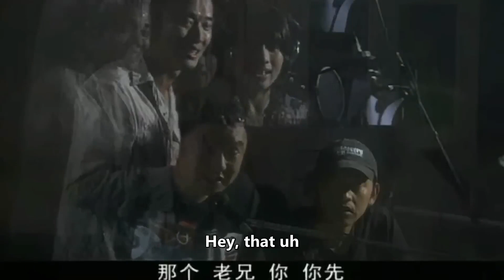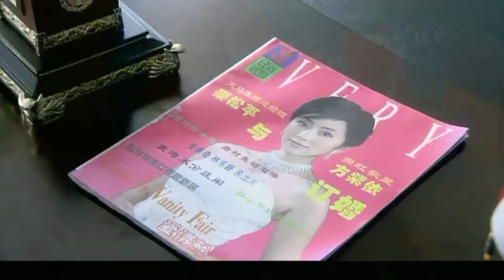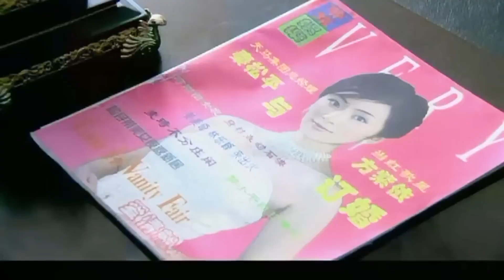ENGSUB【Overlord CEO loves me wrong】▶EP15 |CEO and single mother|Yu Shuxin、Hawick Lau💌CDrama Club